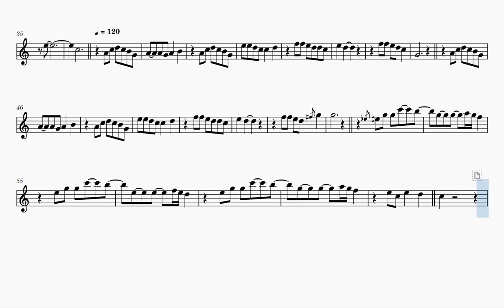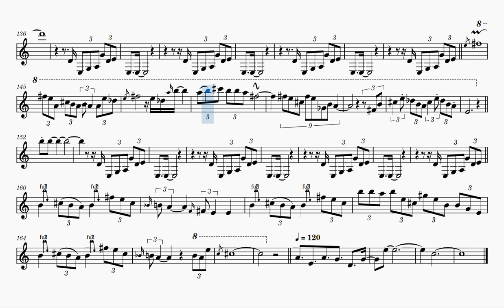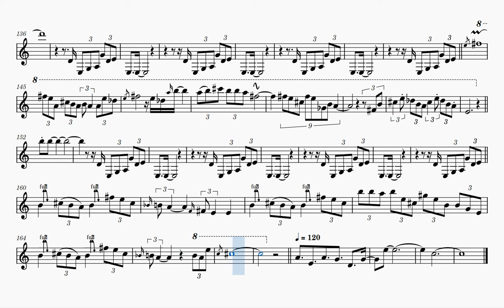Carry On Wayward Son (Sheet Music Play Along) [C Instruments]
Source: MuseScore (Luis G. Montiel A.)